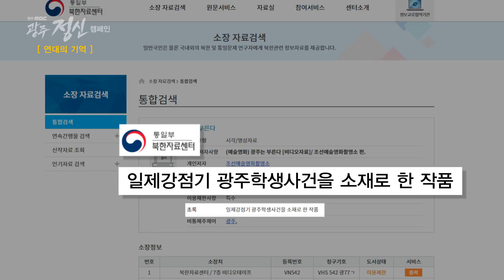광주 정신 캠페인_연대의 기억_#광주MBC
통일의 시대로 넘어서는 문턱 앞에서
바로 기억해야 할 연대의 역사.
광주 학생 독립 운동.